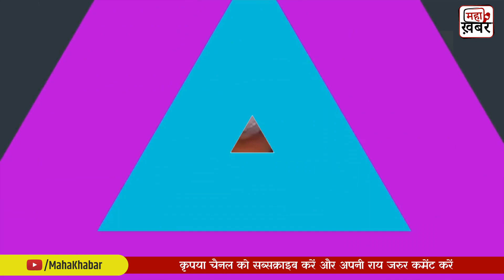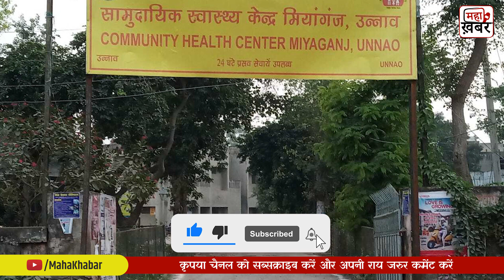कोरोना काल में उन्नाव के 14 डॉक्टरों का इस्तीफा | UP Unnao Doctors Resignation News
महा ख़बर हिन्दी लाइव न्यूज़, Latest Breaking News in Hindi, लेटेस्ट, ब्रेकिंग न्यूज़